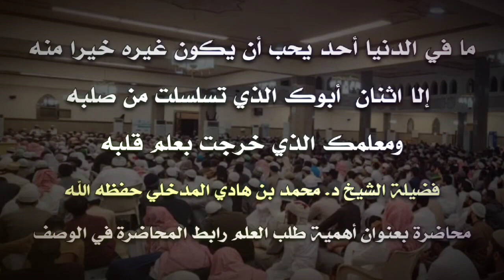ما في الدنيا أحد أن يكون غيره خيرا منه إلا اثنان أبوك الذي تسلسلت من صلب